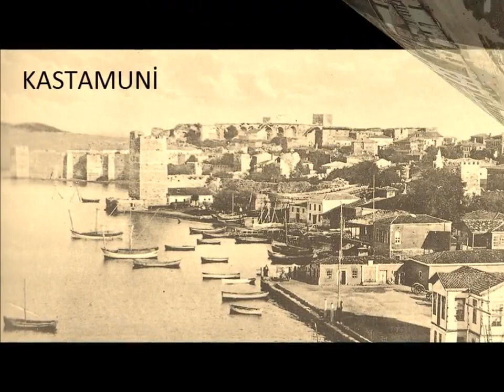Qele lao Келе лао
Переводом на карту Сбербанка: 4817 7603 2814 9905